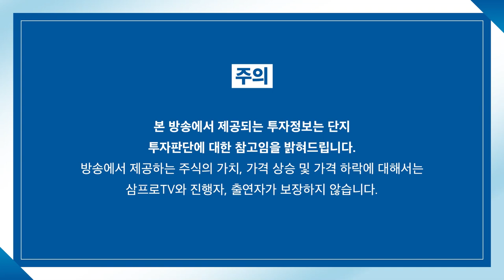[뉴스3] SK바사, 코로나19 백신 모멘텀에 상한가 '턱밑' 강세